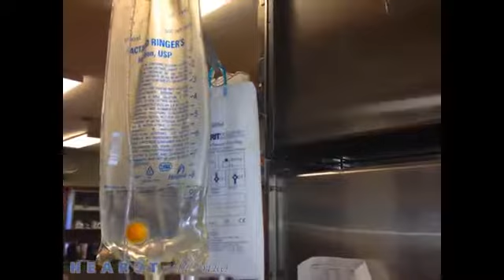South Central Veterinary Clinic Navasota TX 77868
South Central Veterinary Services is the go to veterinary clinic for your large and small animal veterinary needs! We even take care of avian and exotic animals. We understand how important your pets are to you and your family, which is why we give all of our four legged patients only the highest quality care and attention. We treat all of our patients like they were our own, and we will do everything we can to ensure your pets enjoy long, healthy lives. Call today for all of your veterinary needs.